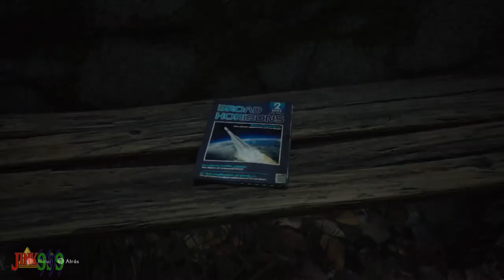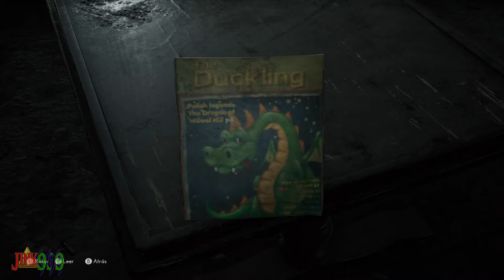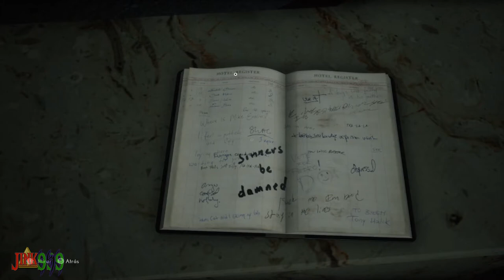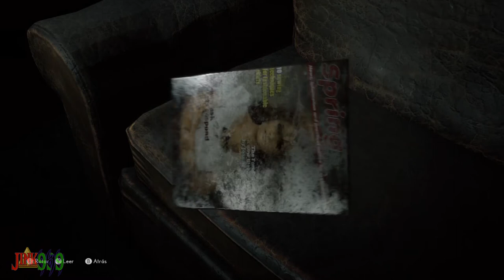Este HOTEL.. es ESCALOFRIANTE | The Medium #2 - Jink999 - En español - PC